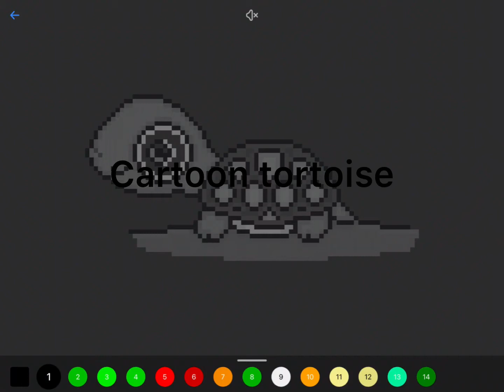Cartoon tortoise color by number Timelapse